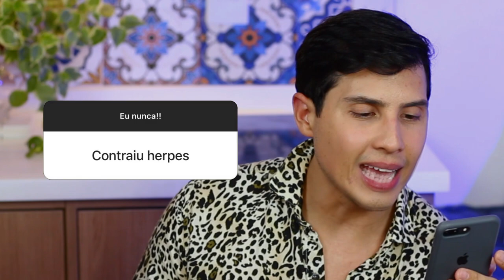EU NUNCA fique por pena, peguei herpes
Fiz a famosa brincadeira do EU NUNCA no Instagram, e resolvi responder algumas perguntas aqui no Youtube também.
Acabei respondendo sobre algumas coisas que vocês costumam me perguntar com frequência.

Edição:
Vitor Marsale - @vitormarsale